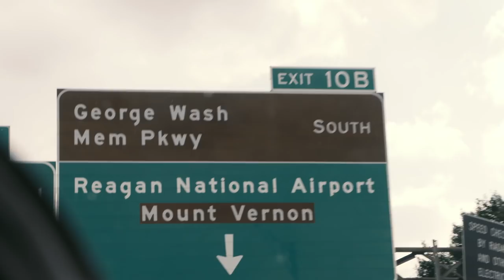Introducing IDB Invest